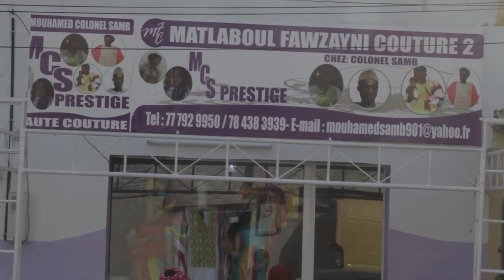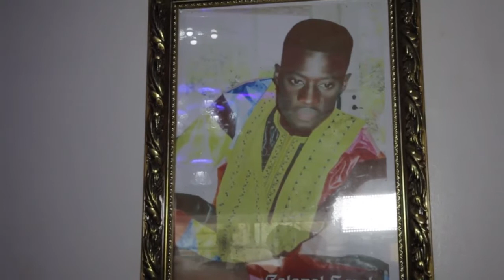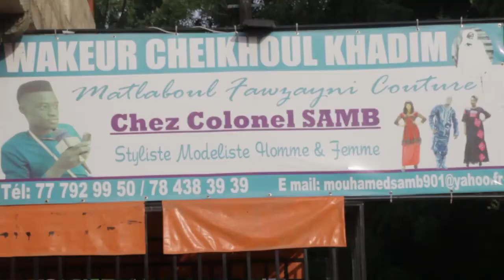mode tabaski colonel samb le 16 aout 2017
vidéo de thies